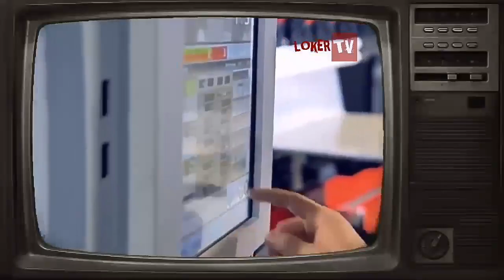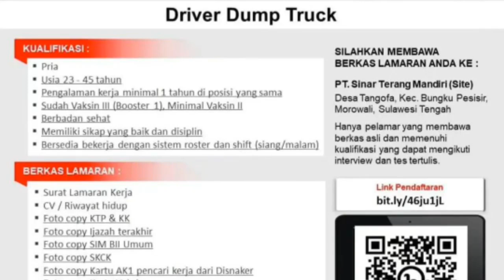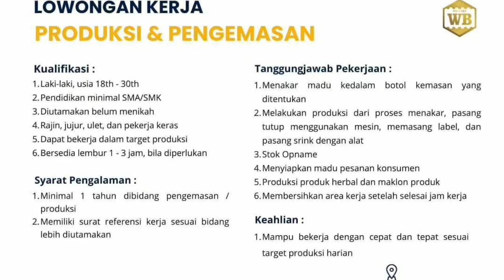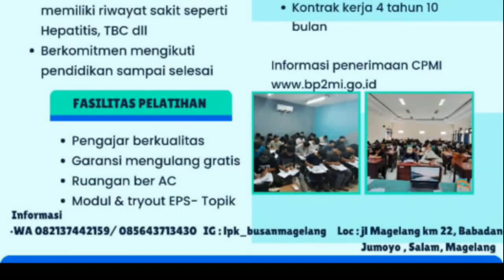Info Lowongan Kerja Desember 2023 | Info Loker Terbaru Desember 2023 | Part 1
Selamat Datang Para Pencari Kerja. Disini Telah Suguhkan Bermacam Info Lowongan Kerja Terbaru November 2023.

Tag Info Lowongan Kerja .
info lowongan kerja Desember 2023,
info lowongan kerja Boyolali 2023,
info lowongan kerja Jabodetabek 2023,
info lowongan kerja FreshGraduate 2023,
Info Lowongan Kerja Industri 2023,
info lowongan kerja kesehatan 2023,
info lowongan kerja farmasi 2023,
info lowongan kerja Operator 2023,
Info loker Desember 2023,
info loker farmasi 2023,
Info Loker Pabrik Hari Ini 2023,
Info Loker RS Hari Ini 2023,
Info Loker Industri Hari Ini 2023,
Info Loker Tambang Hari Ini 2023,
Info Loker Satpam 2023,
Lowongan Kerja Rumah Sakit 2023,
Lowongan Kerja Sopir 2023
Lowongan Kerja Mekanik 2023,
Lowongan Kerja Teknisi 2023,